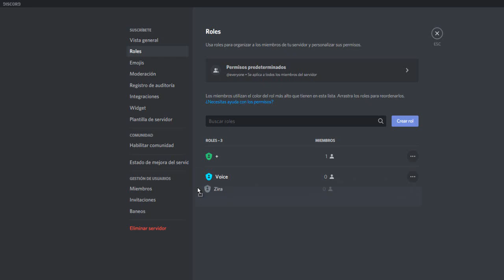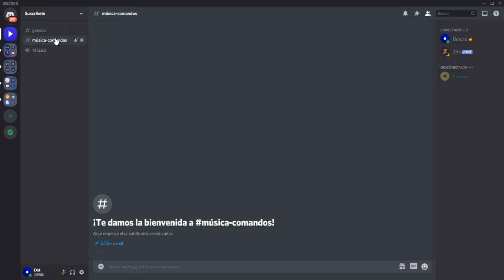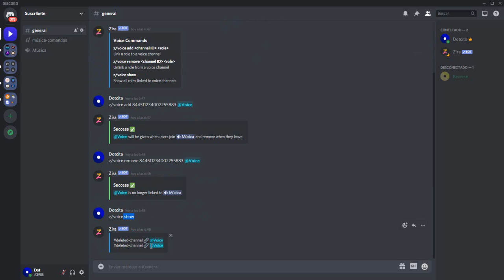🚀 COMO DAR ROLES AUTOMÁTICAMENTE POR UNIRSE A UN CANAL DE VOZ 🚀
Aprende a dar roles por entrar a un canal de voz en Discord. Es la mejor forma para dar rol automáticamente al unirse en Discord. Esto te encantará 😎👌

💡 Descripción ampliada💡 Zira en Discord
El voice comando agrega automáticamente roles a los usuarios en función de su asistencia en un canal de voz ¿Cómo funciona? 🚀 Se otorgará un rol de canal de voz cuando un usuario se una a un canal de voz específico. El rol se eliminará cuando un usuario abandona el canal de voz especificado.